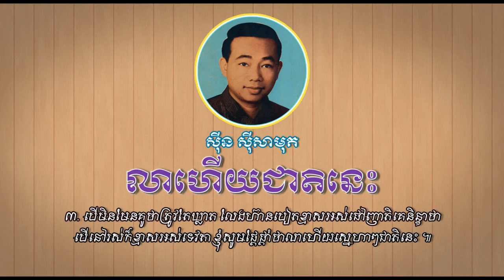លាហើយជាតិនេះ - ស៊ីន ស៊ីសាមុត - Lea Heuy Cheat Nis - Sinn Sisamouth